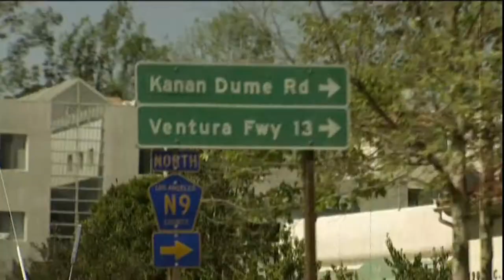Point Break | Behind the Scenes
Another ALL-TIME favourite Part 2 Behind the Scenes into the movie Point Break.

Starring Keanu Reeves, Patrick Swayze, Gary Busey, Lori Petty, Bojesse Christopher, James LeGros, Anthony Kiedis, John C. McGinley, John Philbin, Vincent Klyn, Lee Tergesen, Delroy Lindo and many more.